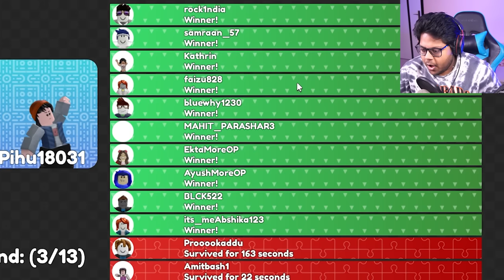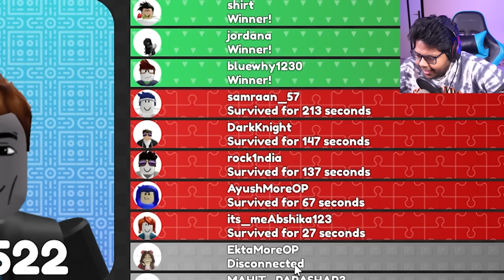Roblox Ayush Hide In Extreme Spot in Hide And Seek!!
Extreme Hide and Seek in Roblox
Techno Gamerz Ayush More Roblox Proboiz 95 Yes Smarty Pie Shivang Mini